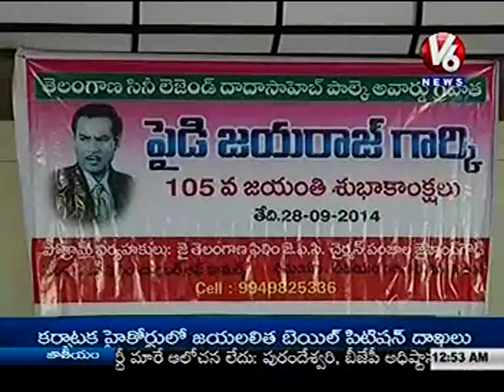V6 PAIDI JAIRAJ 105 BIRTHDAY, DONE BY [P.JAIHIND GOUD ]